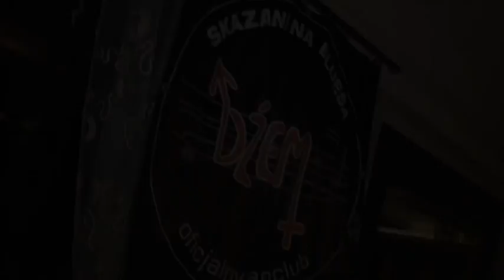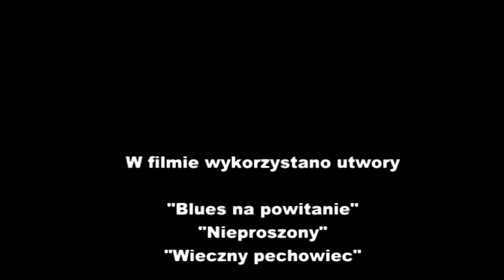OFC Skazani Na Bluesa -Spotkanie wigilijne 2012r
Tychy-Paprocany. Spotkanie wigilijne 2012r